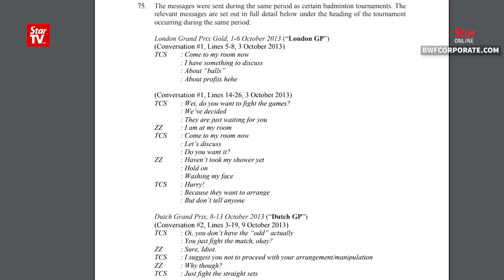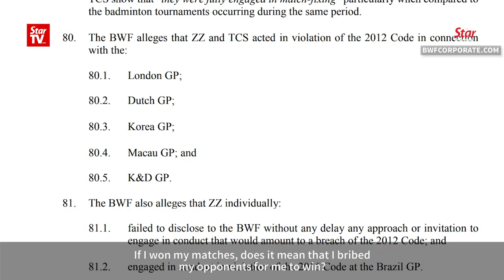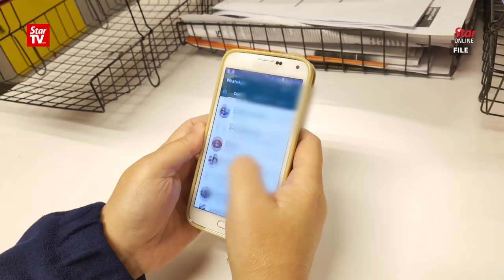Zulfadli: I’m a victim of slander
Malaysian professional shuttler Zulfadli Zulkiffli, who won the world junior and Asian junior titles in 2011, on Friday alleged the Badminton World Federation of not parading adequate evidence in suspending him from badminton-related activities for 20 years over match-fixing.